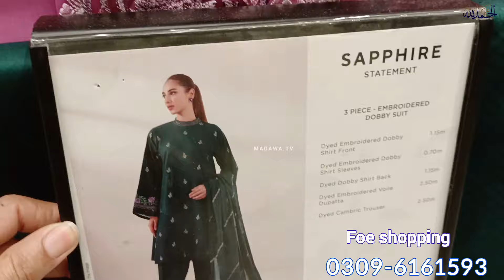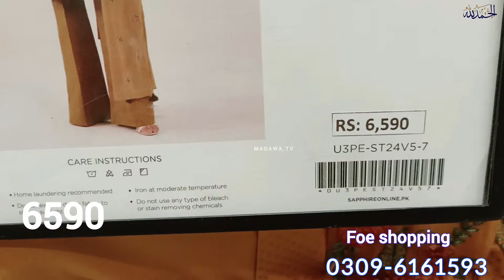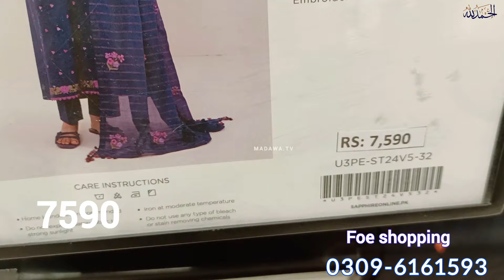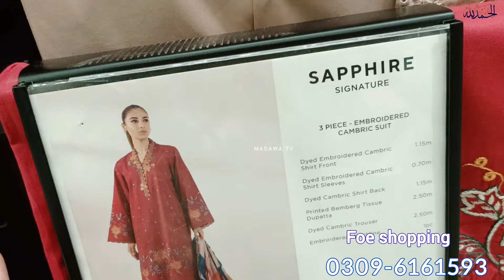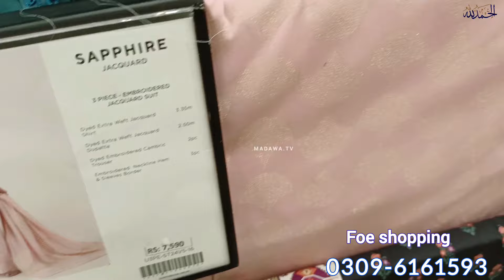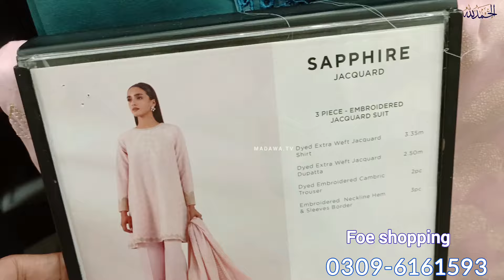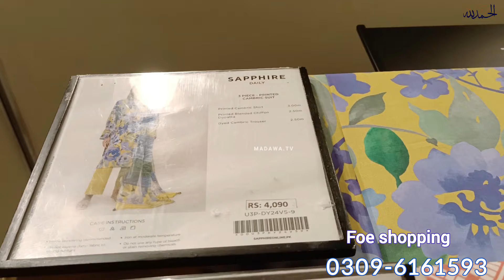Sapphire New Collection 2024 || Sapphire New Beautiful Collection Affordable Price Today